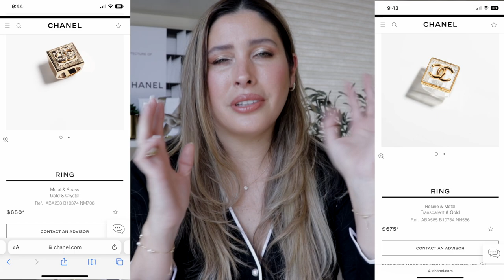BEST OF CHANEL SPRING 2023 | CHANEL 23S COLLECTION SHOPPING VLOG : THE BEST NEW CHANEL BAGS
BEST OF CHANEL SPRING 2023 ! In today's vlog I'm taking you shopping the CHANEL 23S COLLECTION. We are going to check the Best New Chanel bags, ready to wear, fashion jewelry, shoes that Chanel is bringing to us for this  Spring.

❥ I just applied to become a member of SEPHORA SQUAD, it will mean so much to me if you can leave a testimonial

❥ MY MAKEUP

△ FOUNDATION
CHANEL No1 Foundation - B40

△ CONCEALER
CHANEL Sublimage Concealer - 30

△ EYES
HOURGLASS VOYEUR Eyeshadow Stick - Moon
(I'm also using my bronzer as a base)
CHANTECAILLE Faux Cils Mascara

△ BRONZER
HERMES BRONZER - 04 Sienne

△ BLUSH & HIGHLIGHTER
CHANEL Tendresse Face Palette

△ LIPS
CHANEL Brun Nude Lip Liner

❥ MY JEWELRY

❥ HAIR
DYSON CORRALE

30 DAYS OF FREE TUBEBUDDY PREMIUM!

I'm grateful if you choose to shop through my links, it's free and it helps me to continue with my channel. Thank you!